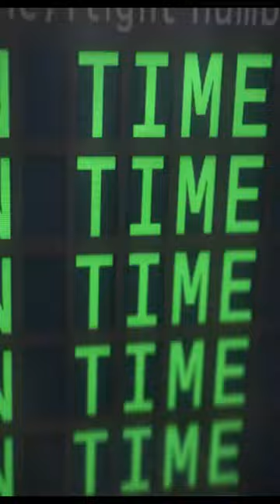"We didn't fly into the storm...it flew to us" | The Manifest season 4 Previews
After being presumed dead, 191 passengers of the Montego Air Flight 828 try reintegrating into society. However, disturbing realities come to light, which unsettles them.
First episode date: 24 September 2018
Genres: Drama, Supernatural
Original network: NBC (seasons 1–3); Netflix (season 4)
Producers: Cathy Frank; Laura Putney; Margaret Easley; Harvey Waldman; Marta Gené Camps
Production companies: Compari Entertainment; Jeff Rake Productions; Universal Television (2018–2021); Warner Bros. Television